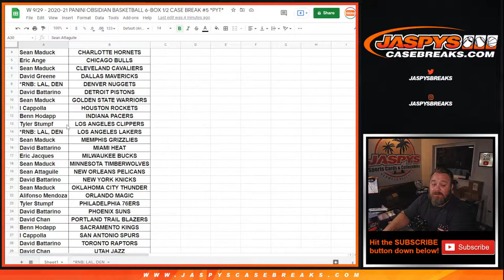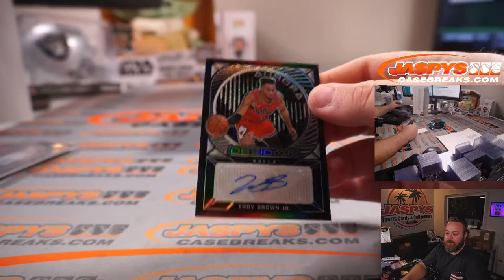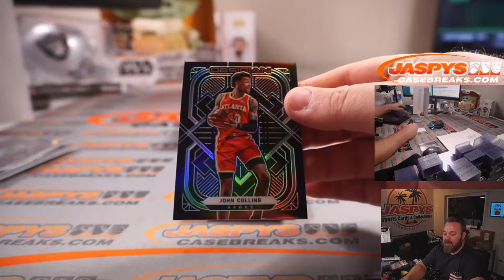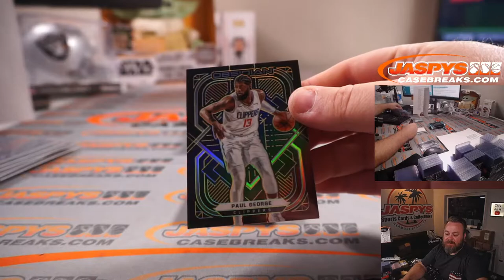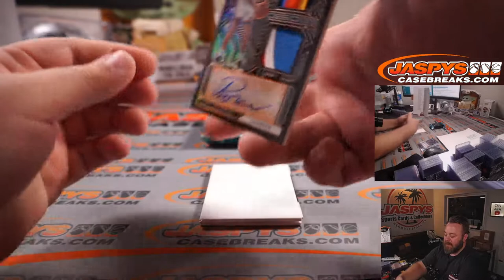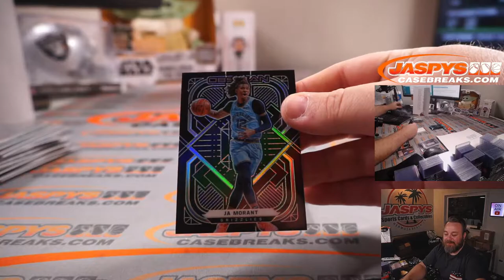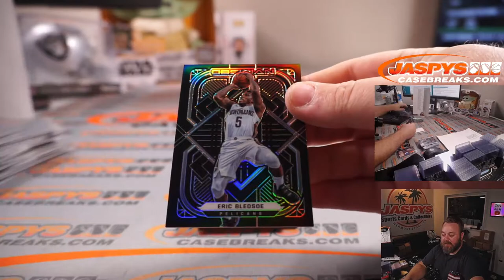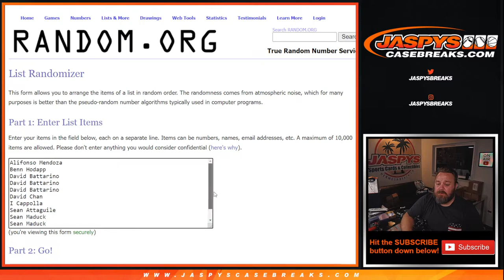W 9/29 - 2020-21 PANINI OBSIDIAN BASKETBALL 6-BOX 1/2 CASE BREAK #5 *PYT*